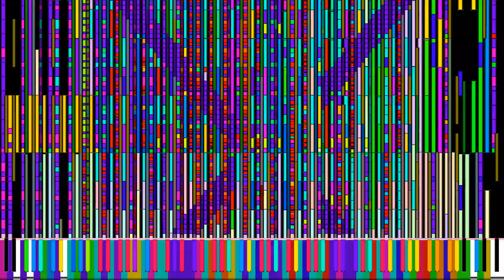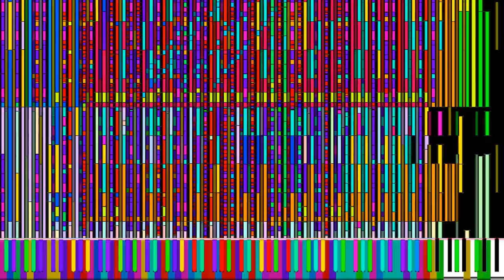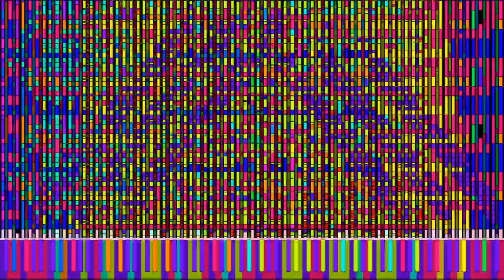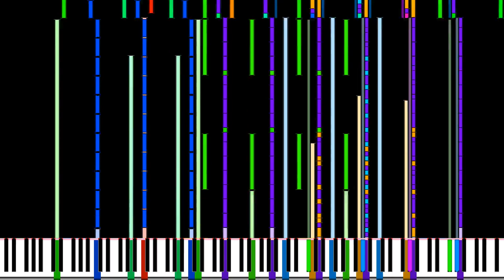[Soundfont test] Megami Saikou Grand Piano Test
I finally made a soundfont for Black MIDI. It isn't the best, but I tried to make a good one. I tried to combine the audio of multiple WAV files to make a viable soundfont. Maybe I need better samples.
You can make a video using this soundfont. If you do so, please credit the soundfont in this format:
Soundfont used: Megami Saikou Grand Piano
Soundfont Creator: OddPandemonium
Song Info
Midi info
MIDI file name: LBSFS 25 Million
File size: 338 MB
Creators of the MIDI: RyanTheTrustedComputer, TheSuperMarioBros2, TheSqrtminus1, TheBloonProdigy, Yair9002
Note count:47,355,626
Original video: I don't think I see one.
Download (If applicable): Check Carlos S.M's Drive
This video was rendered with Zenith
Texture Pack used: Delicious Party Precure Keys